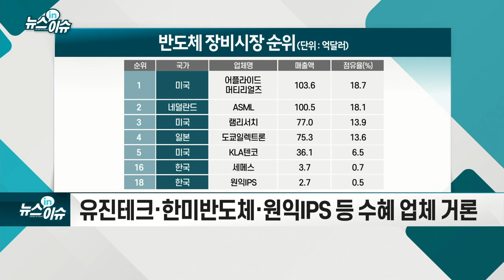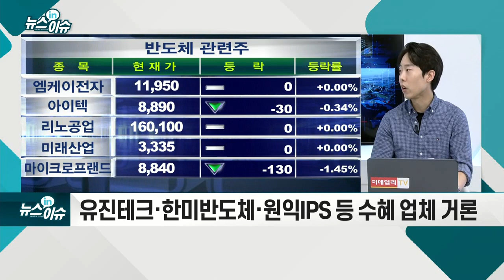미·중 반도체 패권 경쟁 속 삼성전자 선택은?_뉴스IN이슈 (20210414)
- 조 바이든 대통령, 美 주도 `반도체 생태계` 조성 강조
- 美·中 사이 끼인 삼성전자... 난처해진 입장
- 삼성전자, 약 20조 투입해 미국 반도체 공장 증설 `속도`
- 경쟁사 움직임·중복 투자·中 관계 등 고려한 판단 필요
- 역대급 반도체 투자 예고... 국내 `소·부·장` 업체 기대감↑
- 유진테크·한미반도체·원익IPS 등 수혜 업체 거론
- 15일 `확대경제장관회의` 개최... 주요 대기업 CEO 불러
- 반도체 등 관련 기업 상황과 전략 논의 전망